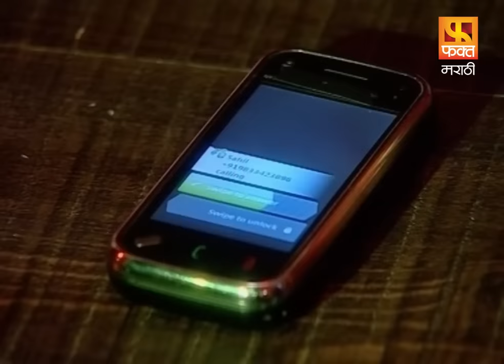Khel Mandala | Drama Marathi Serial Episode 172 | खेळ मांडला | मराठी पारिवारिक मालिका